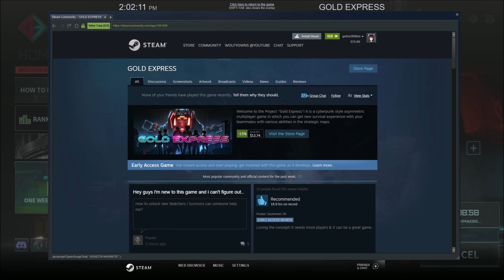Cyberpunk Dead by Daylight! - Gold Express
Playing a new game known as "Gold Express" This game is basically another Dead by Daylight but placed in the future!